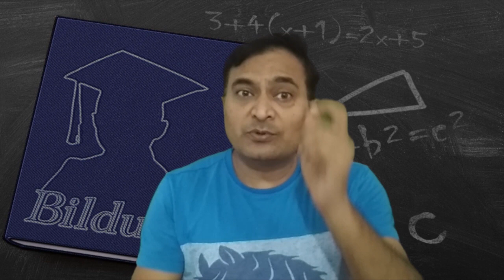Foreign Languages Program School in Lima, Peru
Must Watch…. Best Foreign Languages Program School in Lima, Peru

This list of Best Foreign Languages Program School in Lima, Peru has been compiled by our Education experts after online / offline research combined with the reviews from our users. If you know any institution that we missed, please mention in the comment box below. This list will be updated from time to time.

List:

Lima Spanish House
Calle Colón 110

Hispana Spanish School
Calle Mártir José Olaya 129

Spanish Classes Peru - El Tulipán
C. José Galvez 426

PERU Spanish Lima
Alfredo Benavides 2848

Peruwayna Spanish School
office #603, Av. José Larco 743

El Sol - Escuela de Español
469, LIMA, Calle Grimaldo del Solar

ELS Perú Language Centers
Sta. Cruz 236

World Language Center
Jr, Orion 328

Wall Street English
República de Panamá 3505

Wall Street English
Club Golf los Incas 493

Spanish School Viva Idiomas
Calle Berlin 410

Newton College
Ricardo Elías Aparicio 240

Gracias Online Spanish School
José Larco 345

Learn Spanish with Reby
Foreign languages program school